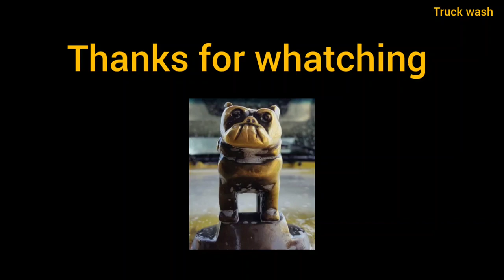Curtain Trailer Revival 😱 Expert Wash and Restoration for Renault T Trucks 480 🥶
Curtain Trailer Revival 😱 Expert Wash and Restoration for Renault T Trucks 🥶

Experience the curtain trailer revival like never before with our expert wash and restoration service designed exclusively for Renault T trucks. Witness the transformation of these impressive vehicles as we breathe new life into their curtain trailers, ensuring they regain their immaculate appearance and radiate an aura of excellence.

Our team of skilled professionals understands the unique needs of Renault T trucks, particularly their curtain trailers. With meticulous care and attention to detail, we embark on a comprehensive cleaning and restoration journey, catering to both the functionality and aesthetic appeal of these trailers.

From the moment our specialized equipment and cleaning agents come into play, a remarkable process of revival begins. We delicately remove dirt, grime, and debris that accumulate during long journeys, unveiling a curtain trailer that gleams with renewed vibrancy and freshness.

Our focus extends beyond the exterior aesthetics. We pay meticulous attention to the trailer's interior as well, ensuring a thorough clean that leaves no corner untouched. By comprehensively addressing both the exterior and interior, we restore the curtain trailer to its former glory, creating an environment that reflects professionalism and attention to detail.

At the core of our service is a commitment to excellence and a deep understanding of the importance of maintaining the integrity of Renault T trucks and their curtain trailers. When you entrust us with the task of washing and restoring your Renault T truck's curtain trailer, you can rest assured that every aspect of the job will be handled with the utmost care and expertise.

Curtain Trailer Revival is more than just a service; it's an experience that leaves your Renault T truck looking exceptional and ready to make a statement on the road. Our expert wash and restoration service embody the perfect blend of functionality and aesthetic appeal, ensuring that your curtain trailer stands out, leaving a lasting impression.

Discover the true meaning of Curtain Trailer Revival as we provide your Renault T truck with a transformative wash and restoration experience that exceeds expectations. Elevate the appearance of your curtain trailer while preserving its functionality and professionalism. Trust us to deliver excellence, every time.

I publish three videos a week about washing and cleaning old and new trucks for you.
This work of yours makes me get more energy and publish different videos.

we are building a channel to meet the increasing needs of viewers.
so our channel will focus on building more engaging and entertaining video content.
I hope this is the perfect truck Whashing video for you.
I hope you find something useful and enjoy this movie! I am pleased with your feedback, advice and suggestions for improvement.